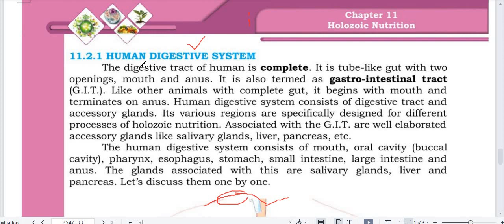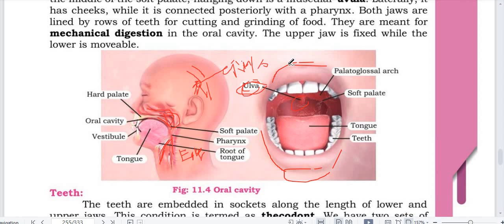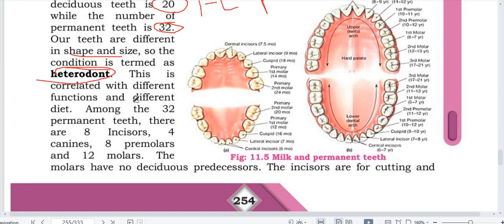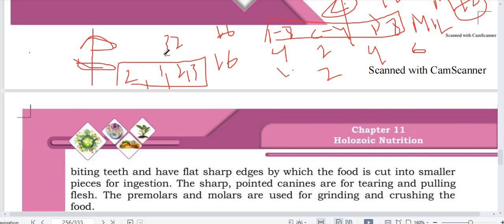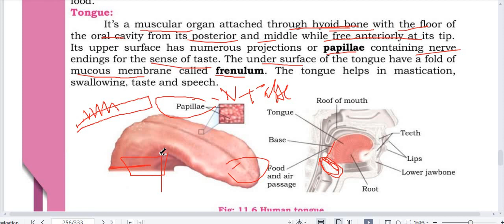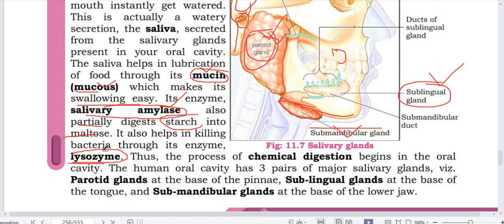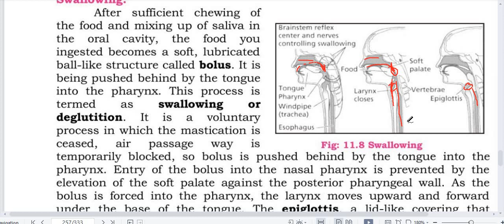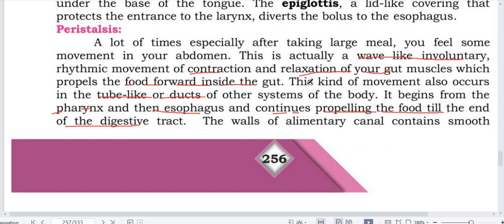DIGESTIVE SYSTEM OF HUMAN || MOUTH || ORAL CAVITY || TEETH || TONGUE || PHARYNX || CLASS 11 NEW BIO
DIGESTIVE SYSTEM OF MAN
HUMAN DIGESTIVE SYSTEM

Digestion begins in the mouth, where the oral cavity, tongue, teeth, and pharynx play important roles in the initial stages of breaking down food. Let's look at each of these components and their functions:

1. **Oral Cavity:** The oral cavity, also known as the mouth, is the first part of the digestive system. It receives food and starts the process of digestion. The mouth contains the tongue and teeth and is lined with mucous membranes that aid in moistening and lubricating the food, making it easier to swallow.

2. **Tongue:** The tongue is a muscular organ located on the floor of the mouth. It plays several crucial roles in digestion:

   - It helps manipulate and position the food during chewing.
   - The taste buds on the tongue detect the flavors of the food, influencing our perception of taste.
   - The tongue helps form the food into a bolus, a soft mass of chewed food, which can be swallowed easily.

3. **Teeth and Types:** Teeth are hard structures in the mouth that are responsible for breaking down food into smaller, more manageable pieces. Humans have different types of teeth, each specialized for specific functions:

   - **Incisors:** These are the sharp, flat-edged teeth at the front of the mouth, used for cutting and biting food.
   - **Canines:** The pointed, sharp teeth located next to the incisors. They are used for tearing and holding food.
   - **Premolars and Molars:** These flat-topped teeth at the back of the mouth are used for grinding and crushing food into smaller pieces to aid digestion.

4. **Pharynx:** The pharynx, commonly known as the throat, is a muscular tube located behind the oral cavity. It serves as a common pathway for both air and food. During swallowing, the epiglottis, a flap-like structure in the pharynx, prevents food from entering the windpipe (trachea), directing it toward the esophagus and digestive system.

In summary, the mouth, tongue, teeth, and pharynx work together to initiate the process of digestion. As you chew food, the teeth mechanically break it down into smaller pieces, increasing its surface area for enzymatic action. The tongue helps form the food into a bolus and assists in swallowing. Once the swallowing reflex is triggered, the food passes through the pharynx, and the digestive journey continues as it moves into the esophagus and travels down the gastrointestinal tract.